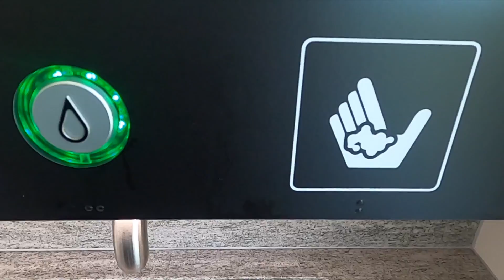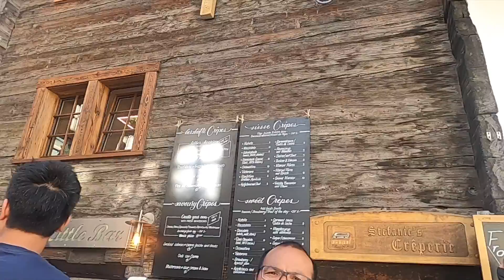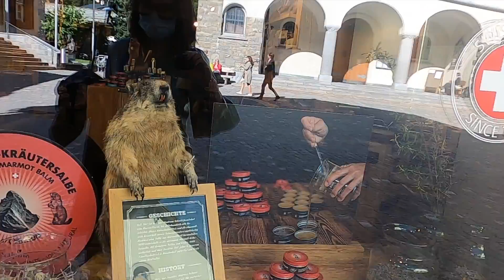NGẮM THIÊN NHIÊN THỤY SĨ TRÊN TÀU GLACIER 🥰 - LÀNG CỔ ZERMATT - Ngắm núi Matterhorn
Hallo các bạn,

trong video tiếp theo về Zermatt, chúng mình lại cũng thưởng thức, ngắm nhìn thiên nhiên Thuỵ Sĩ và nghe mình chém gió về Thuỵ Sĩ nha.

Viel Spaß!

@DeutschFlex - Tiếng Đức Di Động